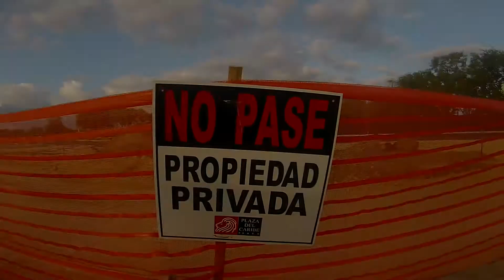Plaza del Caribe en Ponce Tala de Arboles